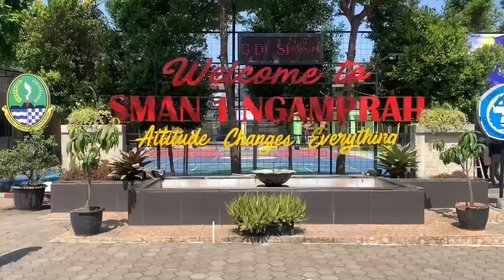SERAGAM SISWA SMAN 1 NGAMPRAH | 2024